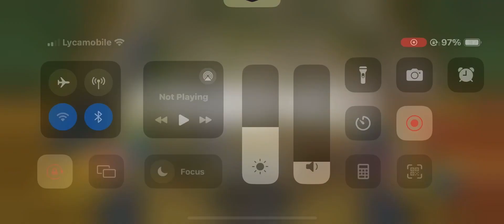I defeated one of TSX1’s cyber dragon goons ( fire king x snake eyes x Horus)